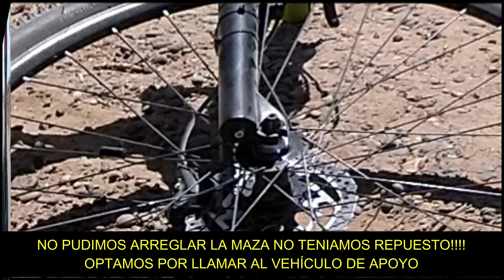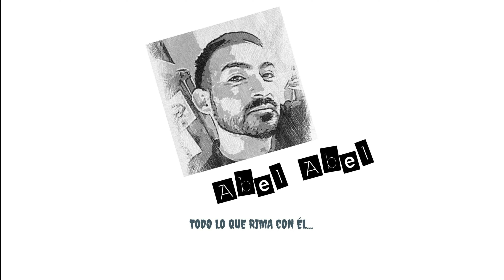CIRCUITO LAGO PELLEGRINI - CICLOTURISMO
Bike por el mundo Pedaleando en la Patagonia Argentina,  provincia de Neuquén y Río Negro🚵😃😃😃, siempre se puede sumar alguien más.  si te gusta rodar dale like, seguramente subiéremos más videos de la provincia de  Neuquén Y Río Negro.